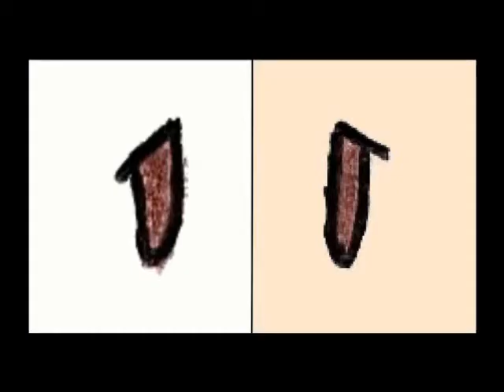The Lurker in the Dark... | Let's Play The Corridor!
Want to play a game? It's called "Never trust an empty hallway"...

The Corridor is a short indie horror game designed by a Russian developer (judging by the in-game text on the menus), comprised only of a (seemingly) empty series of hotel corridors. You will see soon enough, however, that this is no ordinary hotel, and no ordinary hallway...

Download the game for free here! (PC only, sorry. :c )